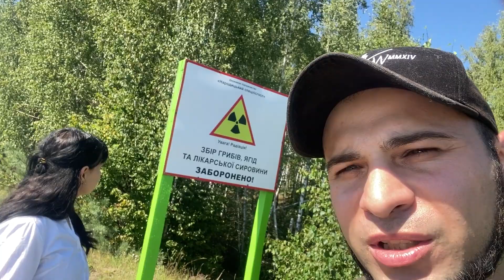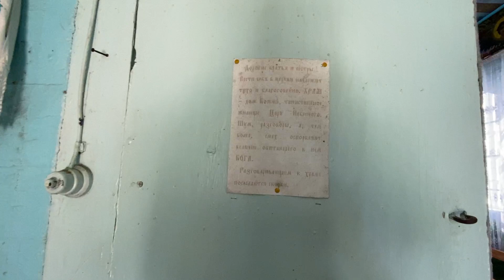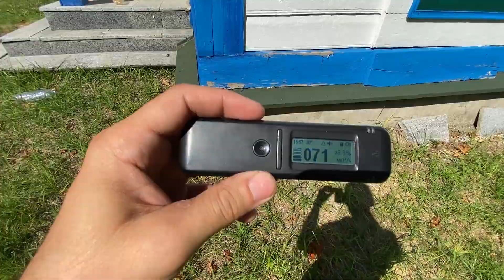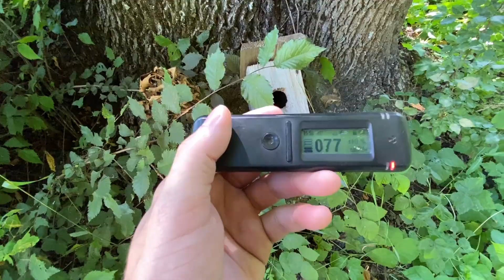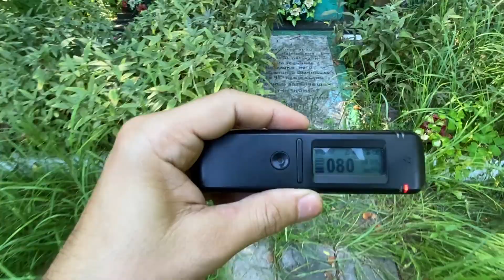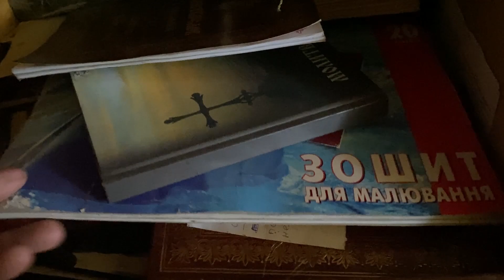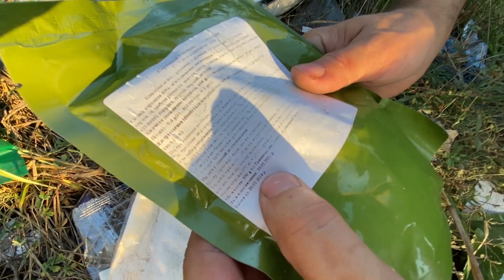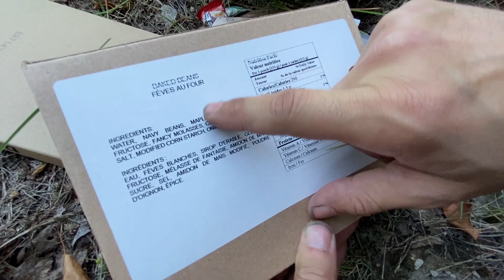Зона обов'язкового відселення, Чорнобиль 2023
Прогулянка закинутими будинками радіоактивної зони відселення ЧАЕС

4. Карта монобанк: 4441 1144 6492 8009